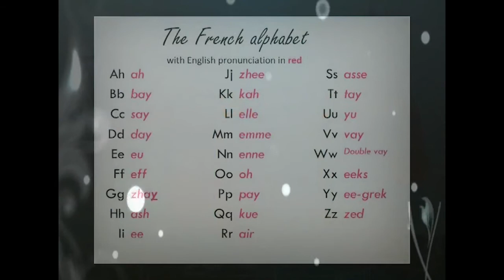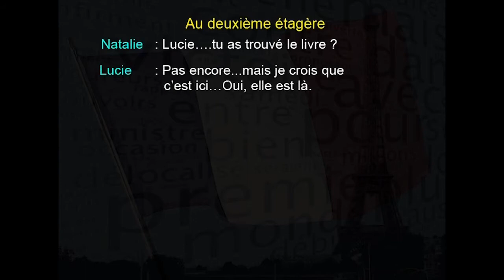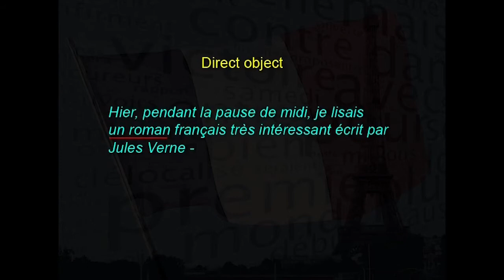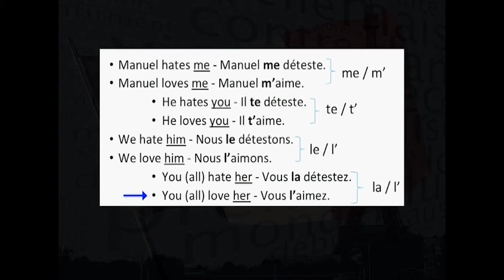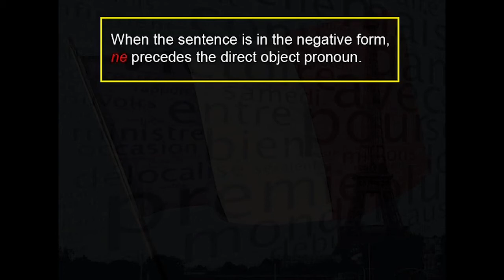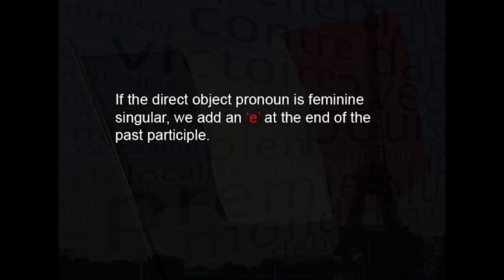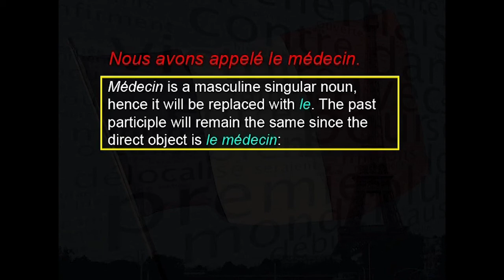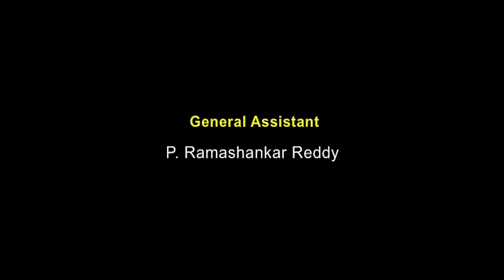Proficiency course in French W8 L3 Direct Object TV